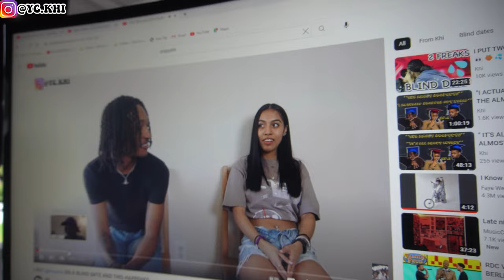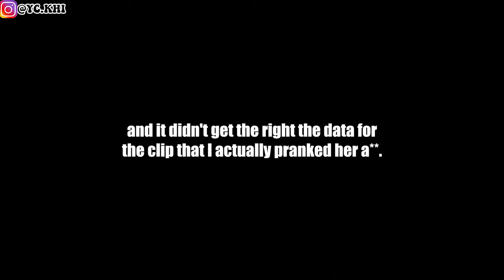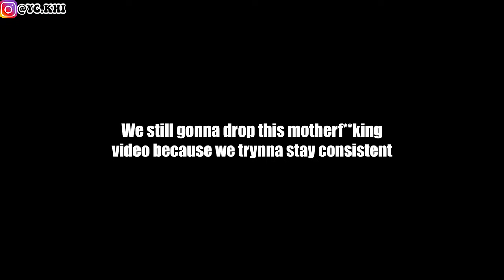"I WANT YOU, F***K BRYCE" GONE WRONG*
YOO WHATS UP YOUTUBE I DROPPED ANOTHER BANGER ON YOUTUBE BUT I DROP CONTENT DAILY ON MY SOCIALS SUCH AS INSTAGRAM AND TIKTOK YC.KHI MAKE SURE YOU LIKE SO WE CAN GET ON THAT ALGORITHM!